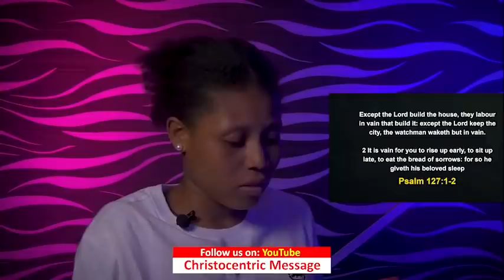MONDAY MIDNIGHT BLESSINGS, 2nd MAY 2022 | Apostle Joshua Selman